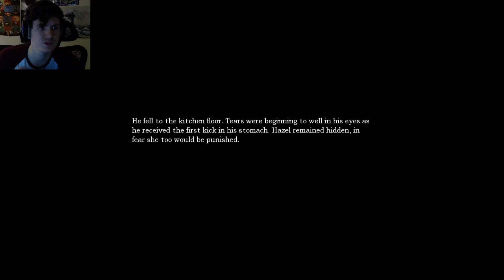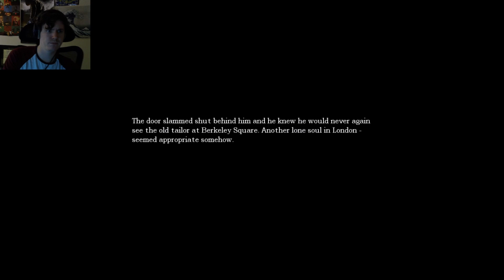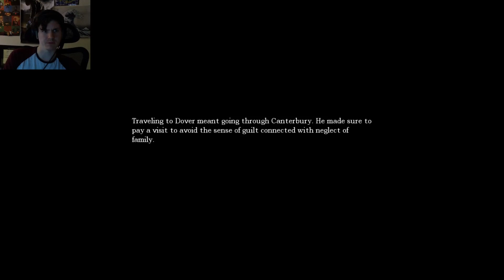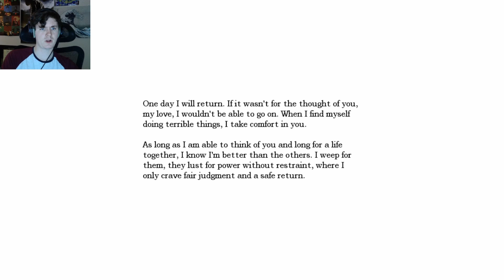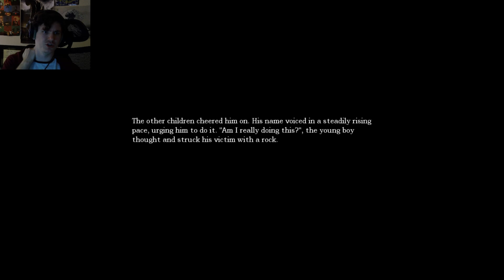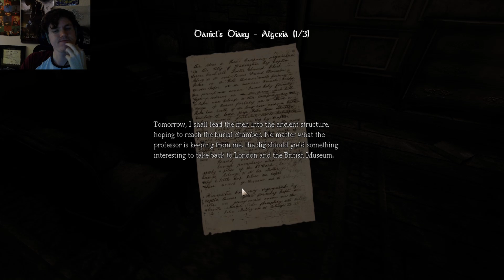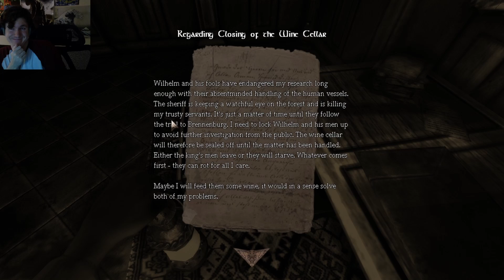I forgot what I wanted to forget...WIN | Amnesia Dark Descent PT1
I go back to the spookyness. I played a bit of this before but I wanted give it another shot on PC. I've only ever heard good things about this game series so I'm looking forward to this!